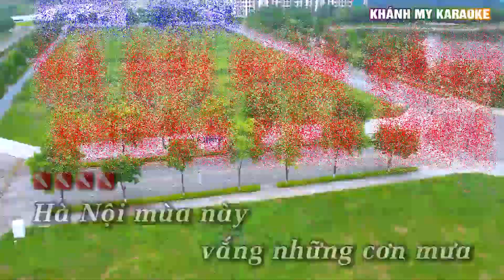Hà Nội Mùa Vắng Những Cơn Mưa Karaoke Tone Nam Nhạc Sống Khánh My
Lời bài hát : Hà Nội mùa này vắng những cơn mưa
Cái rét đầu đông khăn em hiu hiu gió lạnh
Hoa sữa thôi rơi ta bên nhau một chiều tan lớp
Đường Cổ Ngư xưa chầm chậm bước ta về
Hà Nội mùa này chiều không buông nắng
Phố vắng nghiêng nghiêng cành cây khô
Quán cóc liêu xiêu một câu thơ
Hồ Tây Hồ Tây tím mờ
Hà Nội mùa này lòng bao nỗi nhớ
Ta nhớ đêm nao lạnh đôi tay
Hơi ấm trao anh tuổi thơ ngây
Tưởng như tưởng như còn đây
Hà Nội mùa này vắng những cơn mưa
Là Đối tác của DIEN QUAN MEDIA AND ENTERTAINMENT COMPANY LIMITED và Trung Tâm Bảo Vệ Bản Quyền Tác Giả Âm Nhạc  Lớn Nhất Việt Nam VPCMC , Các bài hát và video hình ảnh đã được độc quyền và mua đầy đủ tác quyền mong các bạn không sao chép khi chưa được sự cho phép của KHÁNH MY KARAOKE
HỢP ĐỒNG SỬ DỤNG QUYỀN TÁC GIẢ ÂM NHẠC SỐ :183/2022 /HDQTGAN-HN/MR